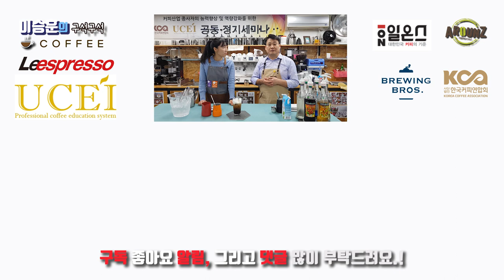아이스 화이트아메리카노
안녕하세요
화이트 아메리카노가 생소하시지요?!
제가 개발한 메뉴입니다. 아메리카노의 깔끔함에 부드러움을 얹었습니다.
한번 도전해 보세요~^^